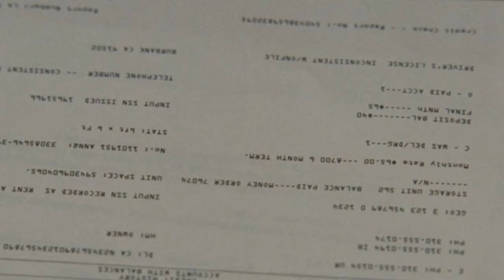Drag Me to Hell (2009) | Movie Recap | Recapss Horror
A loan officer who evicts an old woman from her home finds herself the recipient of a supernatural curse. Desperate, she turns to a seer to try and save her soul, while evil forces work to push her to a breaking point.